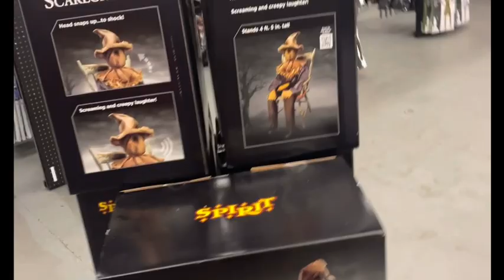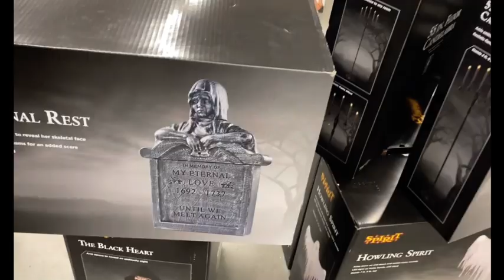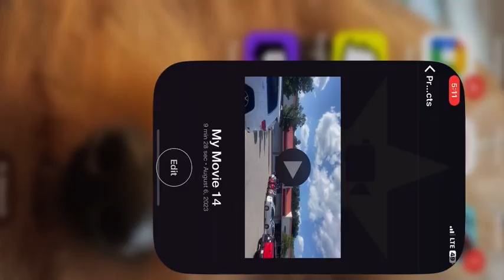Spirit Halloween 2023 Tewksbury Massachusetts in former staples